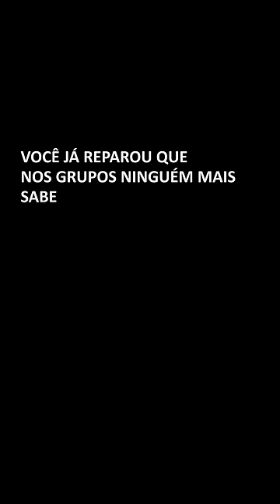Parece algum grupo de WhatsApp que você faz parte?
Se o seu grupo de família está brigando por causa de política, passe esse vídeo adiante.

Nessas eleições, esteja aberto para o debate. Cuide dos seus grupos.